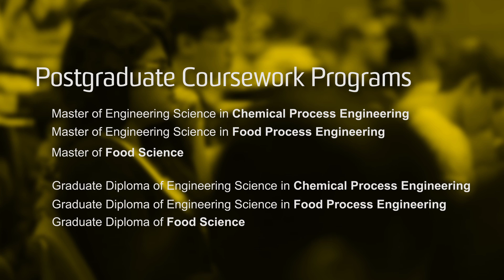Chemical Engineering at UNSW – Growing and inspiring tomorrow’s leaders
The School of Chemical Engineering at UNSW Australia educates undergraduate and postgraduate students (master and PhD) in Chemical Engineering, Industrial Chemistry and Food Science & Technology. Equipped with multidisciplinary skills, our students can take on a variety of different roles in industry areas including petrochemicals, water, building, mining, health, food, consulting and finance.

Many of our graduates have become great leaders and innovators in their field In this video you will hear from current students and successful alumni, including John Cottier, BE (Hons) Chemical Engineering 69’ and Coral Colyer, BSc (Hons) Food Science & Technology 92’ talk about their experience with the School of Chemical Engineering.